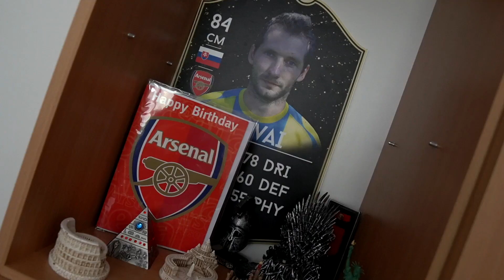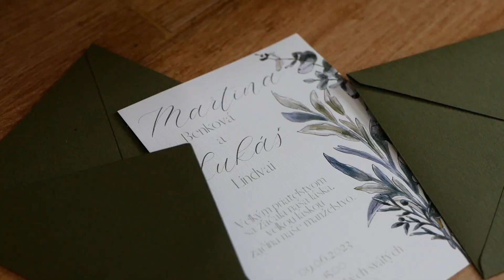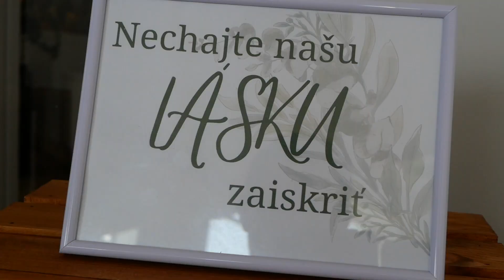Martina a Lukas - Short wedding movie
Krátke video a spomienka na Martinnu a Lukáša :) Gratulujem a prajem do života všetko dobré :)